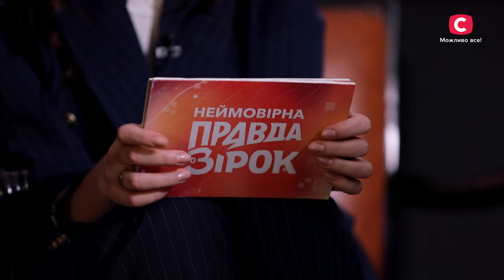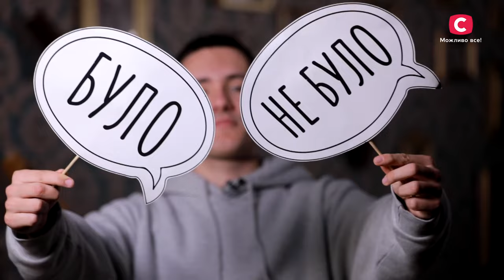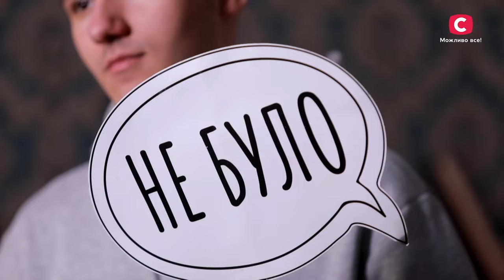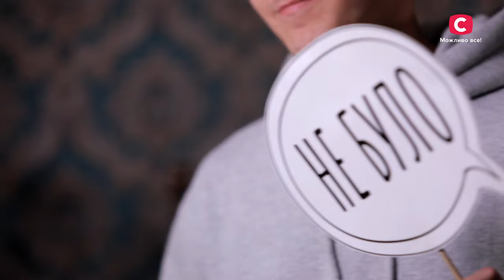YAKTAK і комплекси в стосунках: відверте зізнання | Неймовірна правда про зірок 2024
Дивіться онлайн проєкт Неймовірна правда про зірок 2024 на YouTube! YAKTAK увірвався до світу шоу-бізнесу з неймовірною швидкістю. Майже кожна пісня артиста стає хітом, і це забезпечило йому неймовірно велику фан-базу. В новому інтерв’ю співак відверто розповість про те, як Алісі вдалося захопила його серце? Хочете дізнатися, через що YAKTAK комплексує у своїх стосунках? Дивіться онлайн проєкт Неймовірна правда про зірок 2024 на YouTube!